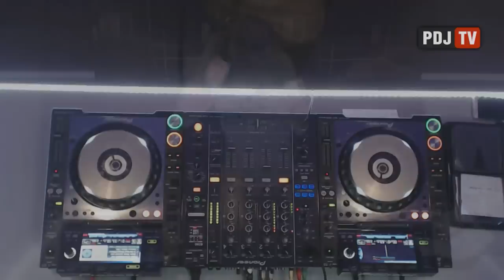Live @ Radio Intense 11.03.2014 - Andrew Rai feat Tima Sax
1. Dj Balu - Saturday (Original Mix) Good Stuff Recordings
2. Fake - Remedy feat Leanne Brown - Closer To You (Husky's Bobbin Head Passtrumental)
3. Guido Sava - Dirty (Dee Keepers Remix) Baires Records
4. Andrew Rai feat. Tatiana Shirko - Let Go (No Hopes, Misha Klein Remix)[Bedroom Muzik]
5. Daniel Fernandes - To The Hood
6. Amine Edge & Dance - Halfway Crooks
7. Dj Danila feat. Gosha - Disco Funk (No Hopes)
8. Calippo - Back There (Original Mix)
9. Andrew Rai & Sanya Shelest feat. Tima Sax & Alex Korogodin & Roman Polonsky - Ta Ta Ta (Ivan Spell Remix) [Suka Records]
10. Mario Winans - I Don't Wanna Know [Ivan Spell Deep Mix]
11. Henry Fong - Stand Up (Original Mix)
12. Andrew Rai feat. Anna-Maria - 5 Stars Hotel (Sad Panda Remix) [Bedroom Muzik]
13. Sad Panda feat. Nadykta & Boris Diamond - Street Talks
14. Paloma Faith - Can't Rely On You (MK Remix)
15. Me My Toothbrush - Sundown (Croatia Squad Remix)
16. Pete Oak feat Noitze - Still Know You Chilli Mint Records
17. Jamiroquai - Deeper Underground [Ivan Spell Remix]
18. Saccao & Rafael Cerato - Much Better (Original Mix)
19. Jakwob ft. Maiday - Fade (Le Youth Remix - Sound Syndicate edit)
20. Kolombo, Dave Davis - Girlz In Wonderland (Original Mix)
21. Goldroom - Embrace (Motez Edit)
22. Motez - Hold Tight